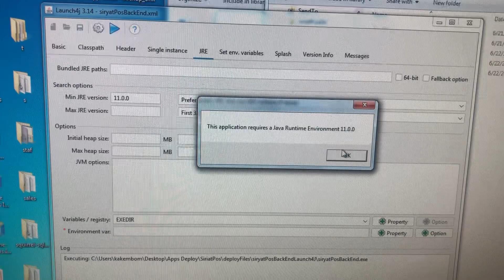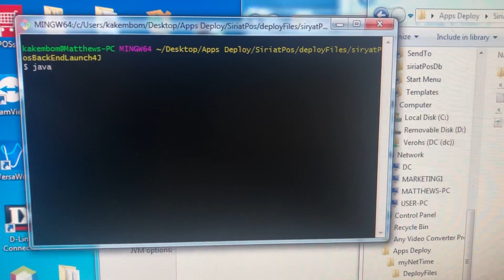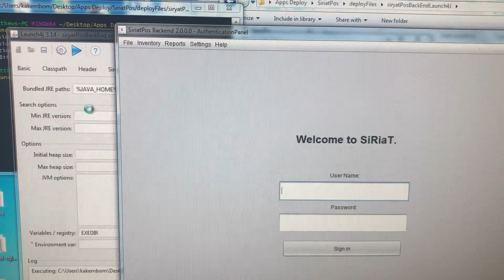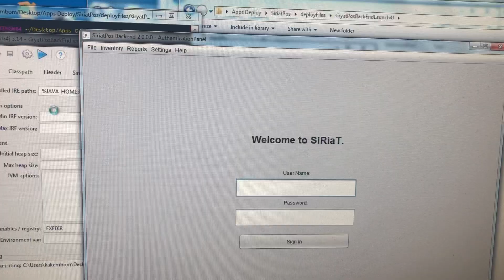Just Fixed Launch4j this application requires a java runtime environment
Use %JAVA_HOME% as jre bundle and leave min and max empty.

An EXE generated with Launch4J shows "this application requires a java runtime environment": even though that Java environment is available on the path and through JAVA_HOME, the generated exe still complains that no Java runtime environment could be found.

But if I use the application converted as exe., I get the following error:
This application requires a Java Runtime Environment 11.0.1.

Does not matter if I select JRE, JDK or private jdk as launch4j setting.

I did not wanted to bundle my jre, but you can use %JAVA_HOME% and leave min and max empty.
Works like a charm and is exactly doing what I asked for!